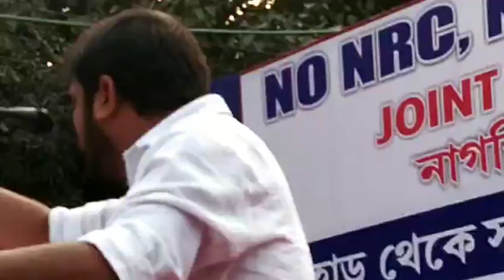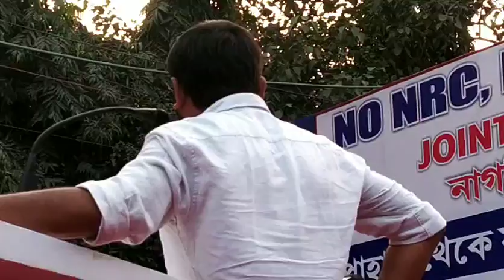NRC বিরোধী যুক্তমঞ্চের সভায় কানহাইয়া কুমার। রাসমণি রোড।